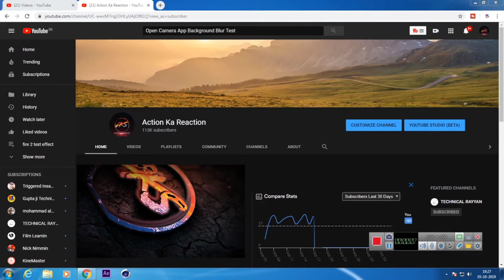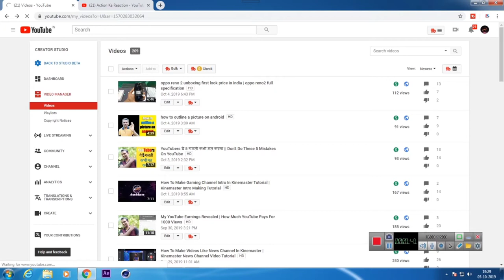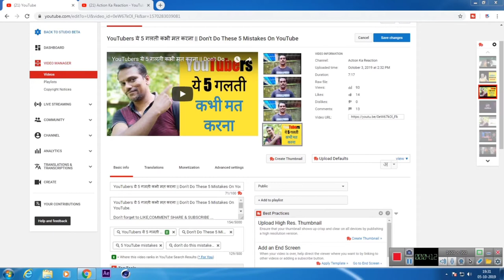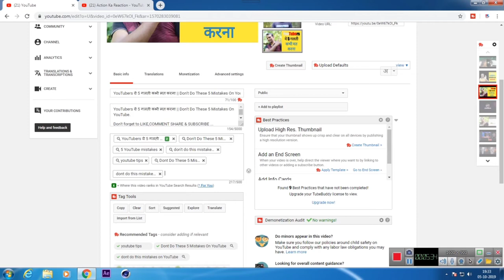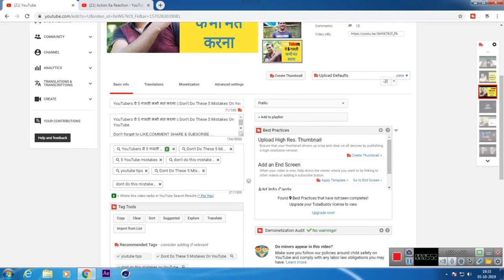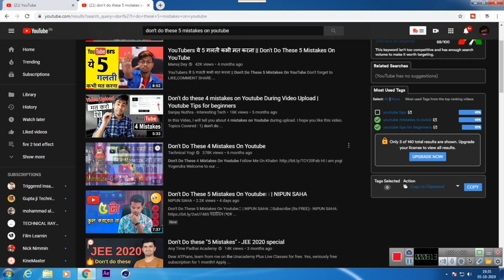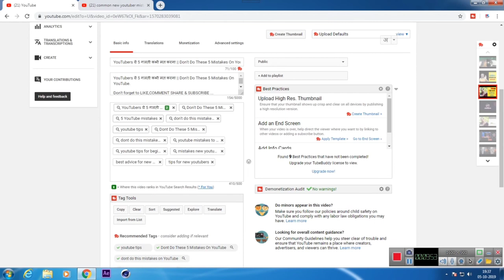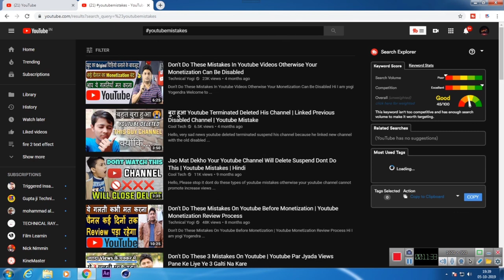How To Find Viral Tags For Youtube || How To Find Viral Video Tags || Tubebuddy Tags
Hi friends in this video i show you how to find viral tags for youtube || how to find viral video tags || tubebuddy tags

your quarry
1- how to find viral tags for youtube
2-how to find viral video tags
3-tubebuddy tags
4-tubebuddy suggested tags
5-tubebuddy suggested tags